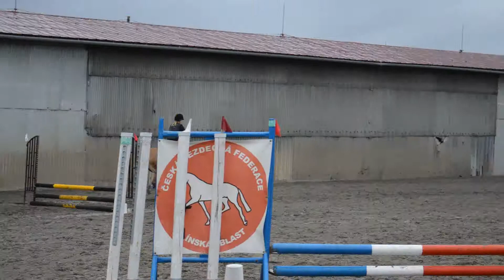Sigrune Přerov 26.9.2015, 50cm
Adriana Kývalová a Sigrune